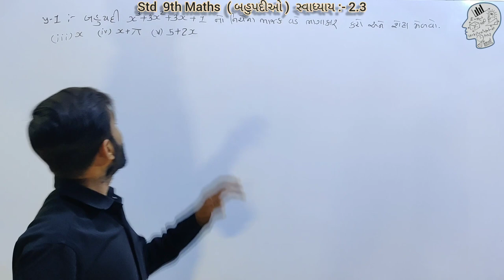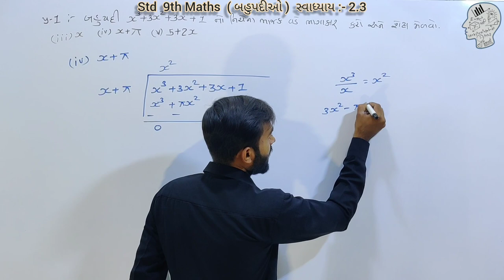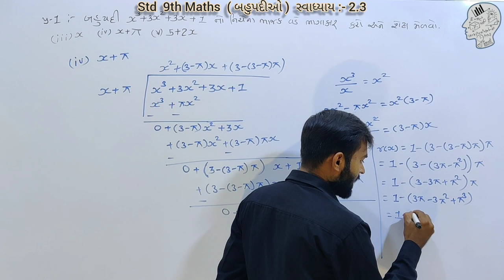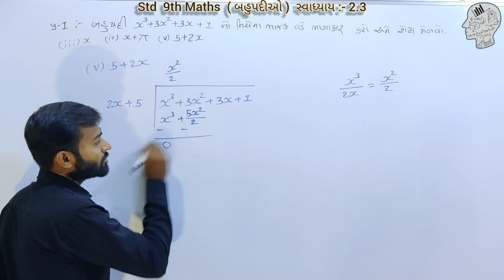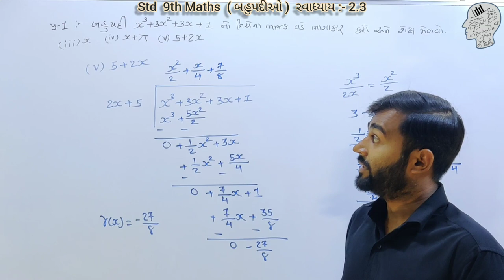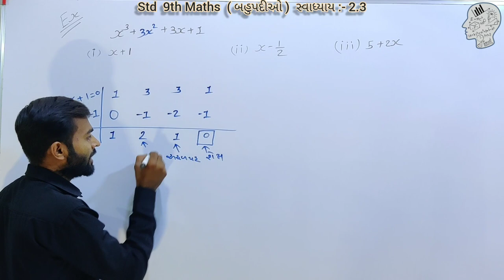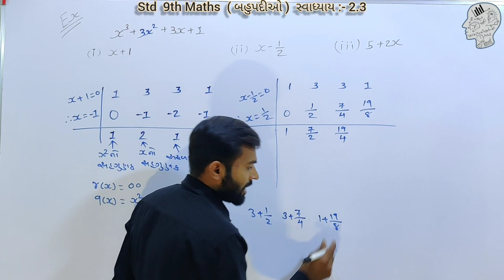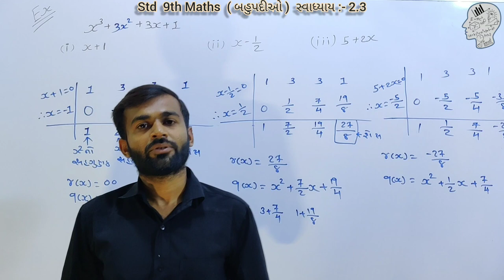STD 9th MATHS | Chapter-2 | બહુપદીઓ |સ્વાધ્યાય:- 2.3 પ્રશ્ન:- 1નો 3,4,5 | by Amit Vaghasiya | Part-5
-ધો. 9નું ગણિત NCERT અભ્યાસક્રમ પ્રમાણે પ્રકરણ:-2 (બહુપદીઓ) / સ્વાધ્યાય :- 2.3 નો પ્રશ્ન:- 1 નો 3, 4 અને 5મોં દાખલો / Part :- 5

-બહુપદી નો ભાંગાકાર કરો.
-બહુપદી ની શેષ મેળવો.
-r(x) શોધો.
-બે બહુપદીનો ભાંગાકાર.
-ટૂંકી રીત.